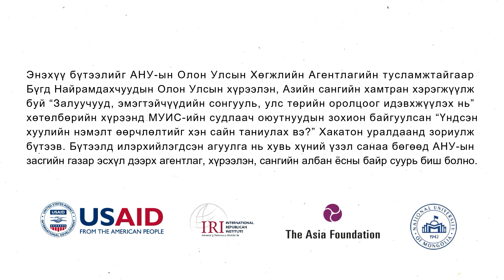Team Saruul Uhaan-Podcast №3 Үндсэн хуулийн 39.1, 39.3, 43.1, 43.2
Үндсэн хуулийг хэн сайн таниулах вэ?
2019 оны Үндсэн хуулийн нэмэлт өөрчлөлтөөр нийт 19 зүйлийн 34 хэсэгт өөрчлөлт оруулсан бөгөөд Үндсэн хуулийн нэмэлт өөрчлөлтийг хэн сайн таниулах вэ ? Хакатон уралдаанаар багууд тус заалтуудыг танилцуулсан контентыг бүтээсэн.
 "Саруул ухаан" багийн зүгээс Үндсэн хуулийн  39.1, 39.3, 43.1, 43.2 дахь хэсгийн тухай танилцуулсан видео контентыг бэлтгэсэн байна.